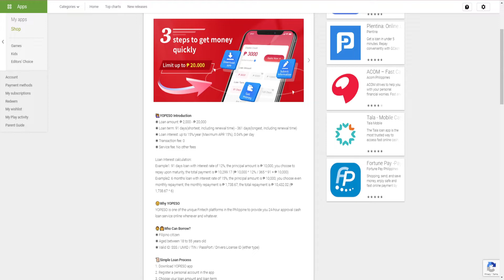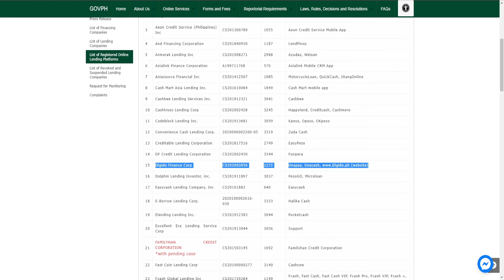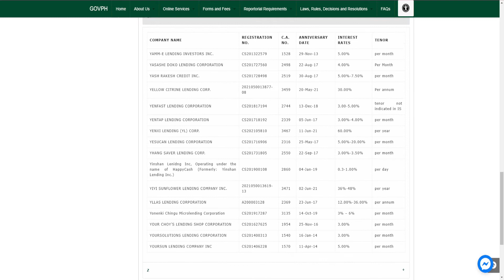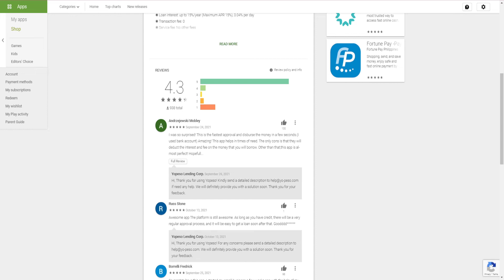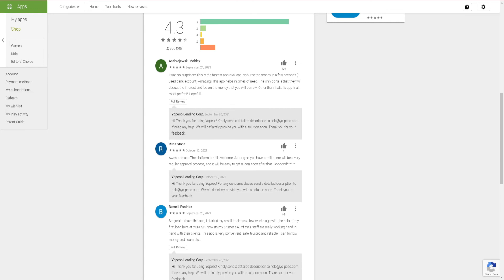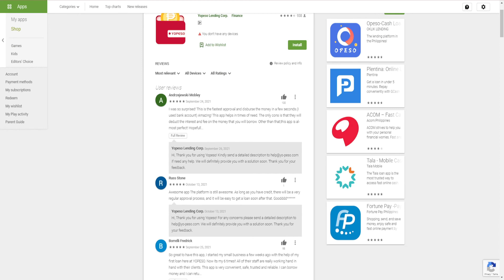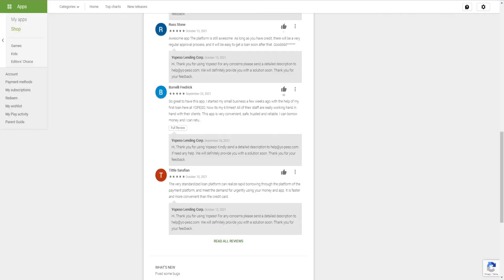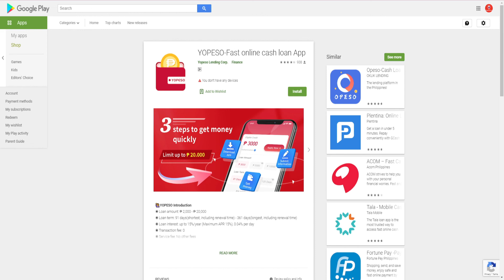YOPESO isang Loan Shark at Hindi Rehistrado sa SEC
Isa din ito sa mga naghaharas na OLA ang YOPESO kaya minumungkahi namin na panoorin ang video na ito.